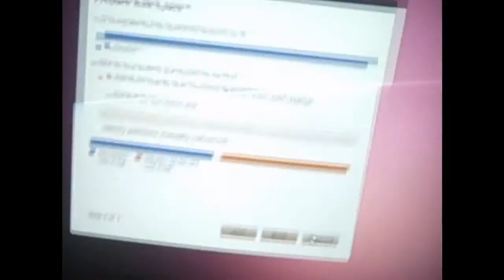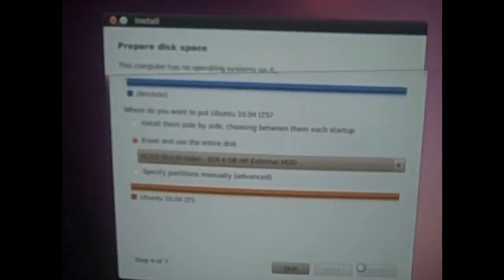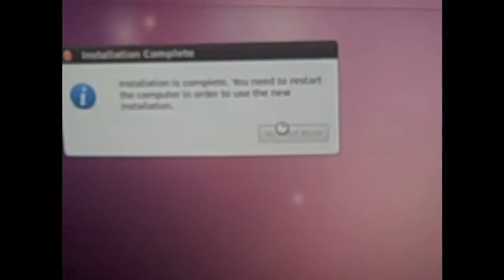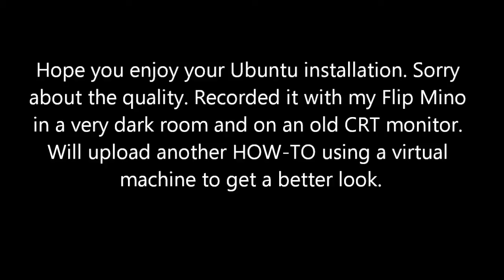How To Install Ubuntu 10.04 Lucid Lynx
This video will show you how to install Ubuntu 10.04 on your hard drive. Sorry for the quality, I will redo the video using a virtual machine in a few days.